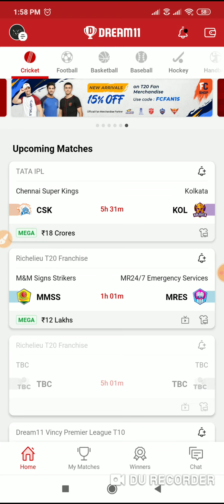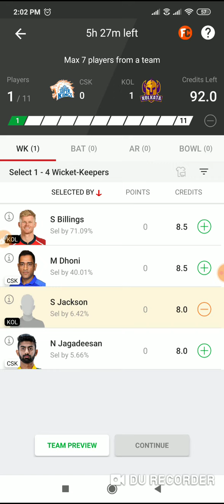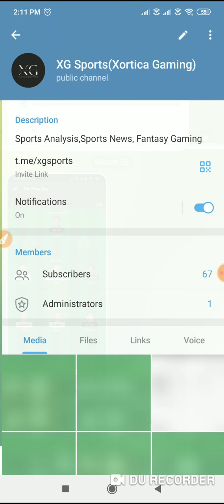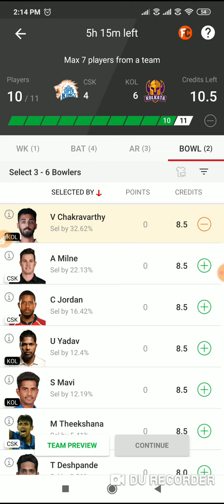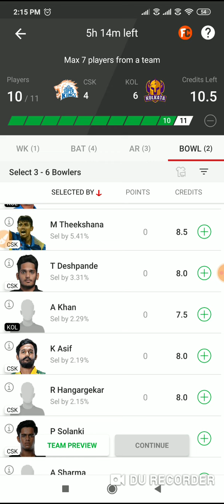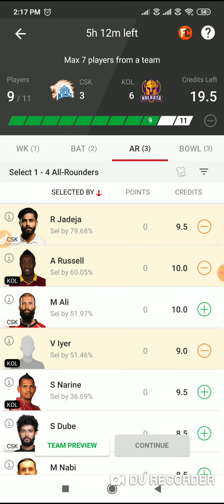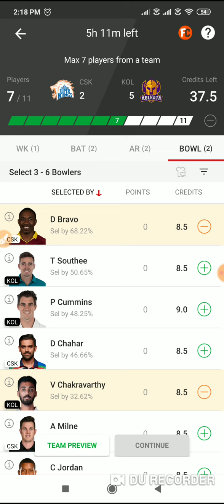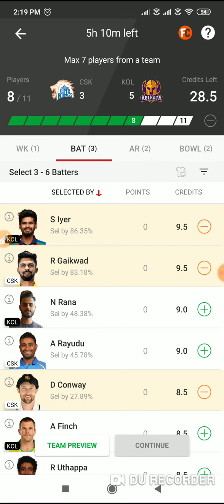CSK vs KKR Dream11| KKR vs CSK Dream 11 | Win Grand League| CSK vs KKR Dream11 Prediction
Welcome to The world of Sports Analytics

2.Dream11 takes great care to comply with all central and state legislation in India to ensure that users are fully protected. Every contest on platform is carefully designed to comply with applicable statutes and regulations in India.